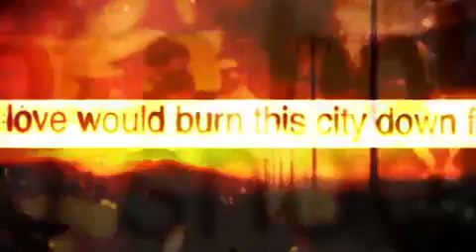Noel Gallagher Live At The NME Awards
29 February 2012
"I accept that I am now a genius, just like God."